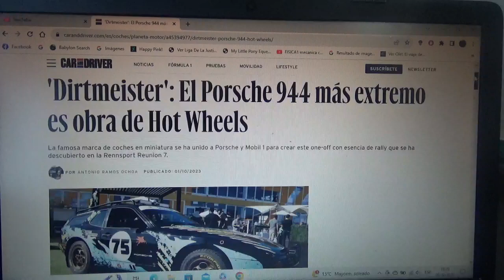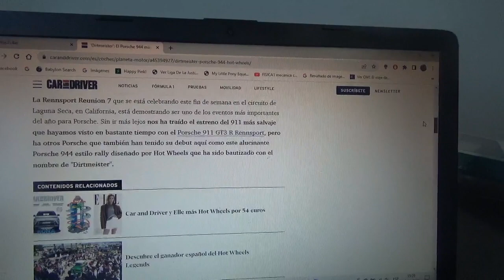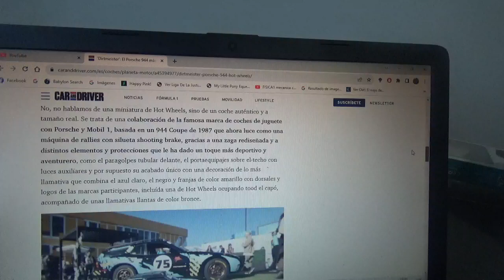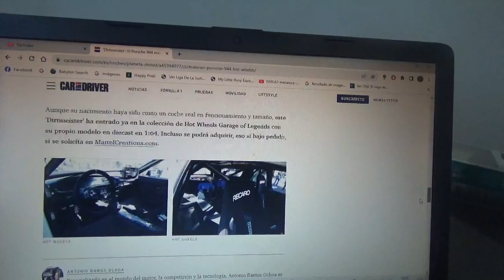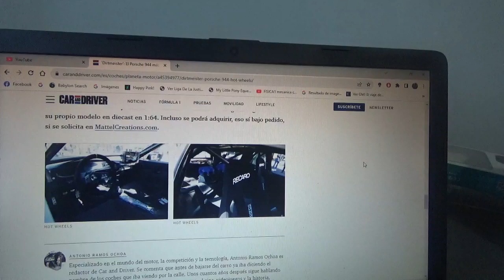Este es el nuevo Porsche 944 "Dirtmeister" que también será un Hot Wheels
Fue presentado recientemente en la reciente versión 2023 de la Rennsport Reunion 7 y la marca de coches en miniatura colaboró además de Porsche con Mobil 1